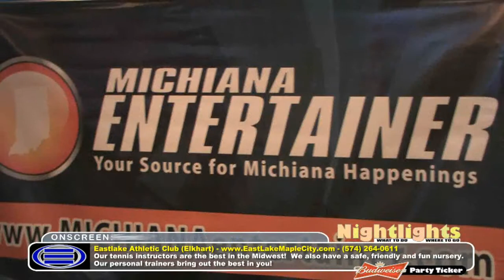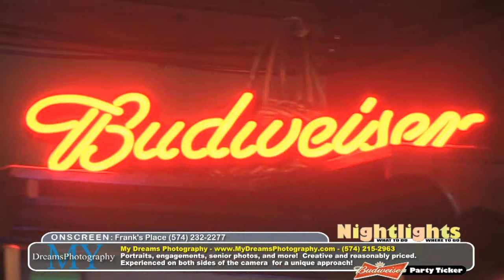Nightlights TV @ Frank's Place (South Bend, IN)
Nightlights TV @ Frank's Place (South Bend, IN) during Michiana Entertainer "Out & About" presented by Budweiser.